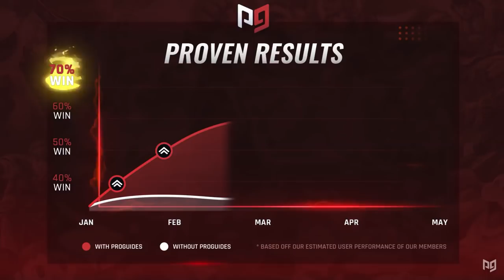How Could you NERF JOKER!?